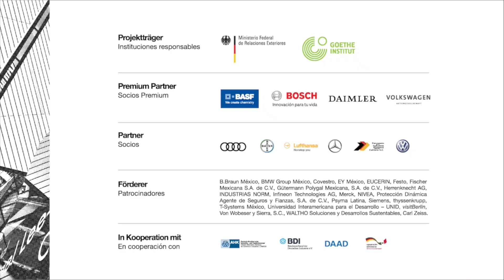Tamara aprende alemán en Guadalajara : Expo Weltreise y Design Week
Tamara se dio una vuelta a Guadalajara donde habló con los curadores de "Viaje Alrededor del Mundo" y los diseñadores participantes en "Visión y Tradición" de Design Week México.